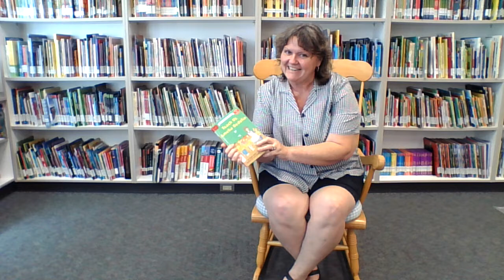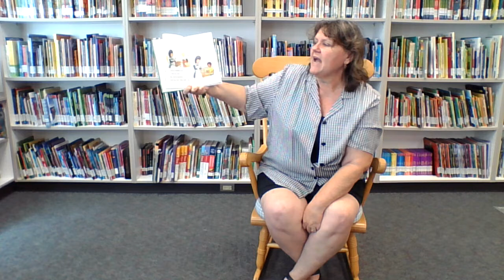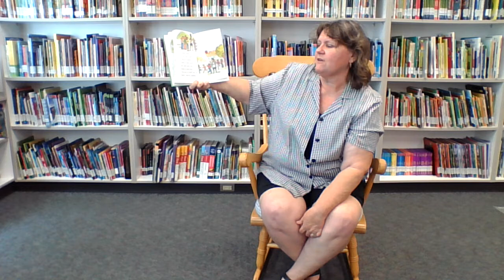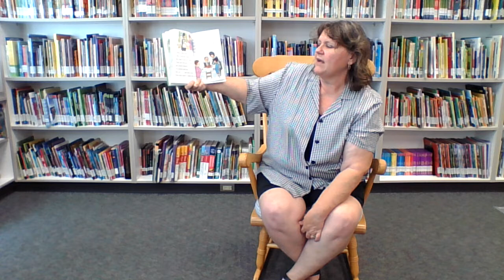Story Time with Mrs. Skaggs First week of School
"Teach Us Amelia Bedelia" Credits: Parish, P., & Sweat, L. (1987). Teach us, Amelia Bedelia. New York: Scholastic, Inc.